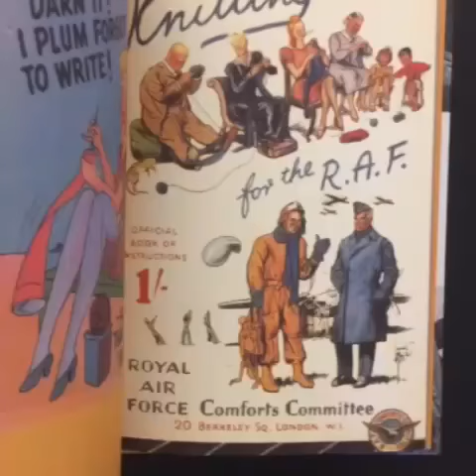People Knitting: a century of photographs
A flick through this fabulous collection of vintage photographs and printed ephemera... all related to the noble art of knitting.

People Knitting is a charming tribute in vintage photographs and printed ephemera to the ever-popular, often all-consuming, craft of knitting. When women posed with their knitting in the earliest nineteenth-century photographs, it demonstrated their virtue and skill as homemakers. Later, knitting became fashionable among the wealthy as a sign of culture and artistic ability. During the two world wars, images of nurses, soldiers, prisoners, and even knitting clubs composed of very serious small boys'all with heads bent down, intent on knitting items (especially socks) for the troops'abounded. In the 1950s and 1960s, as snapshots became ubiquitous, knitters took on a jauntier air, posing with handiwork held proudly aloft. People Knitting is a quirky and fascinating gift for the knitter in your life.